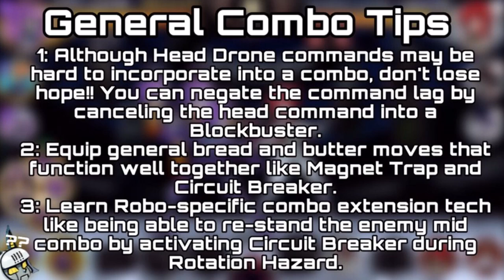Robo Fortune Combo Guide and Combo Compilataion!! 100 Subcriber Special!!🎉🎉 - SkullGirls Mobile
Thanks for 100 subs guys, this took a while for me to make as it required a bit of editing so I hope y’all enjoy!! Sorry if I messed anything up😬, this is the first video like this I’ve done. feel free to yell at me in the comments if I did. Otherwise Enjoy!!